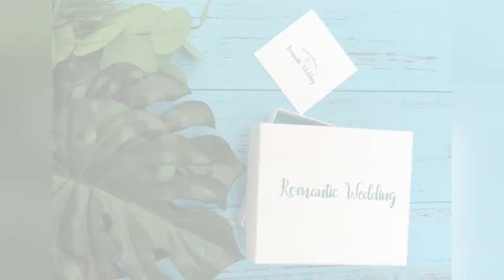Подвязка на ножку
Отправляем по всей России и Миру!
Шоу рум в Москве (м. Курская)
телефон/ what's app/ viber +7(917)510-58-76
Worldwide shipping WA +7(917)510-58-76